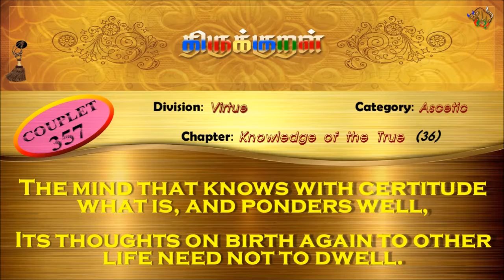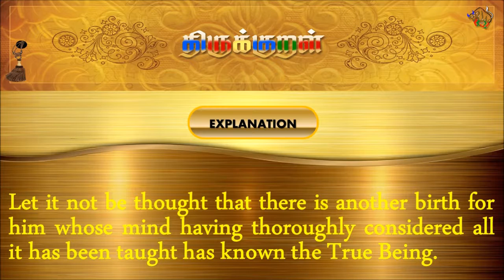திருக்குறள்/THIRUKKURAL (357/1330) - ஓர்த்துள்ளம் உள்ளது - மெய்யுணர்தல் (TAMIL/ENGLISH)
திருக்குறள்/THIRUKKURAL - TAMIL/ENGLISH

பால்: அறத்துப்பால்
இயல்: துறவறவியல்
அதிகாரம்: மெய்யுணர்தல்
குறள் 0357/1330
KURAL 0357/1330

"ஓர்த்துள்ளம் உள்ளது உணரின் ஒருதலையாப்
பேர்த்துள்ள வேண்டா பிறப்பு.”